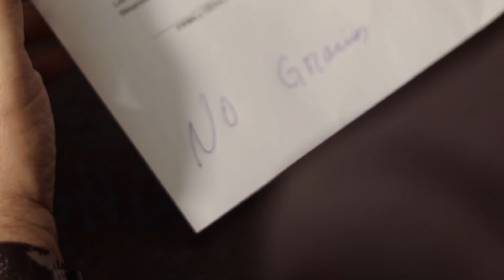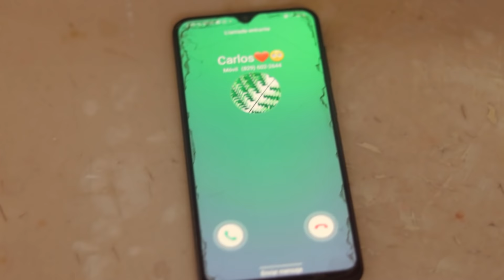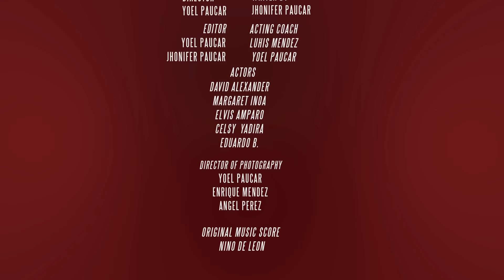TRAICIONÓ A SU MEJOR AMIGO DE LA INFANCIA SIN SABER LO QUE PASARÍA 😡